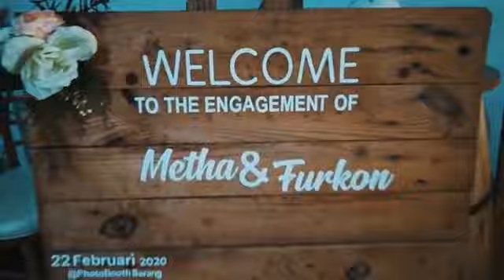Engagement metha & furkon